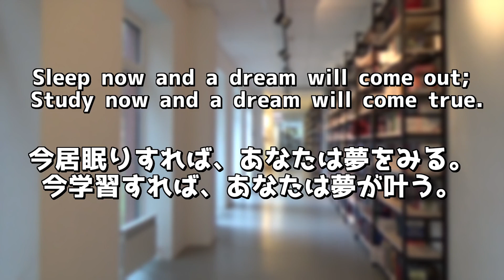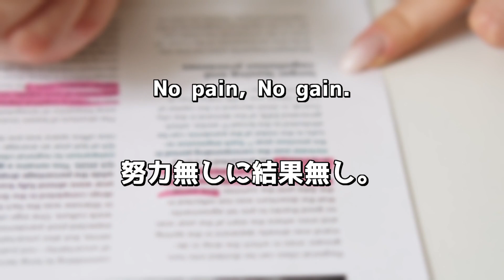【やる気が出ない人必見】勉強のモチベーションを上げる動画～ハーバード大学の20の教訓！？～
ハーバード大学の図書館に落書きとしてあった，20の教訓としてネットで出回った名言です．
実際にハーバード大学の図書館に書かれていたかの真偽は置いといて，僕の心に響く名言たちなので，机の横に貼ったりしてモチベーションを上げていました．
勉強にやる気がなくなったときに見てください．
ライバルは常に勉強してますからね．